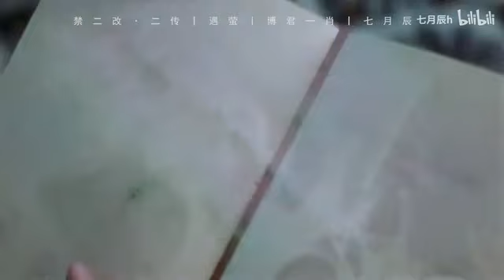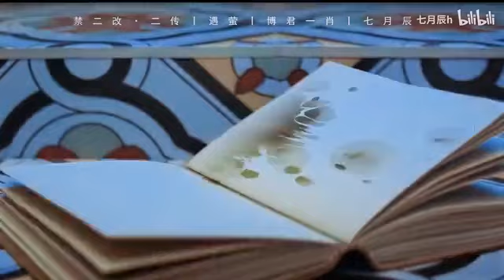[FMV ] Ngộ Huỳnh 遇螢 - Tạ Doãn x Ngôn Băng Vân